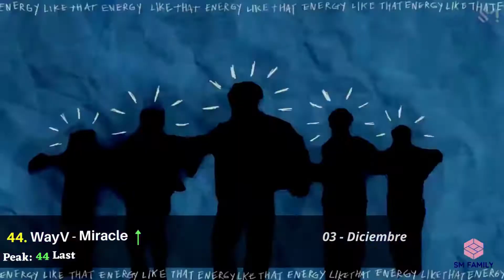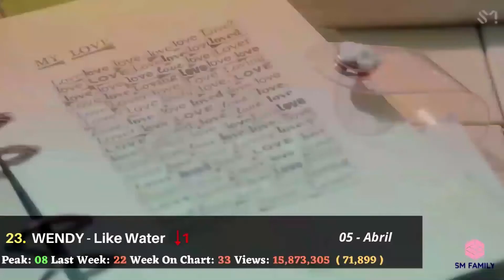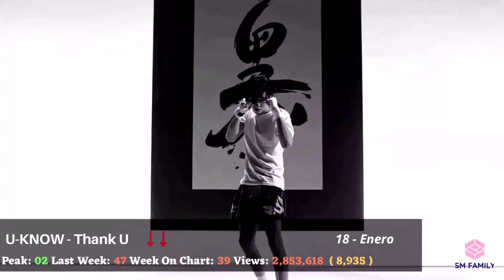[TOP50] MOST VIEWED SMTOWN MV 2021- DECEMBER WEEK2